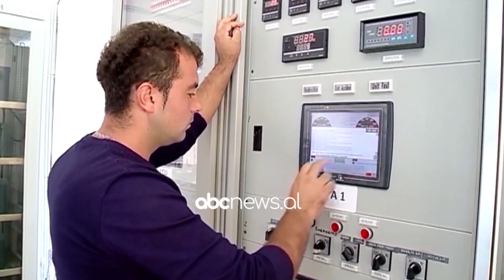Kriza, Rama vijon me parashikimet e zymta | ABC News Albania